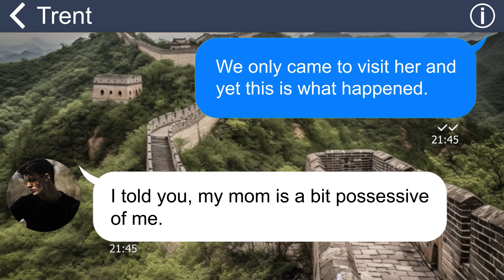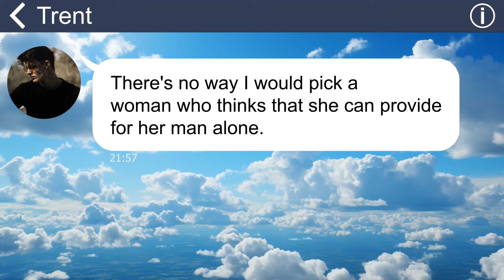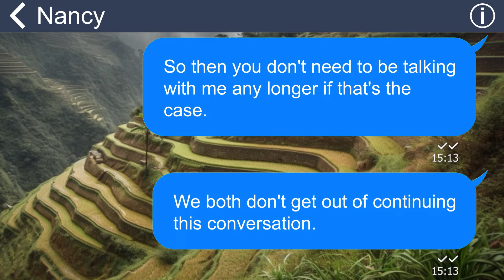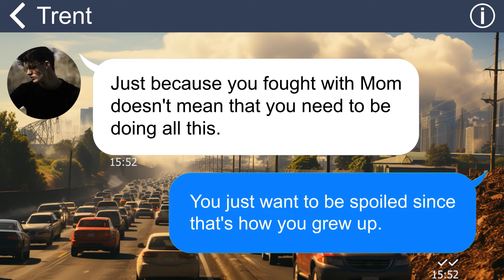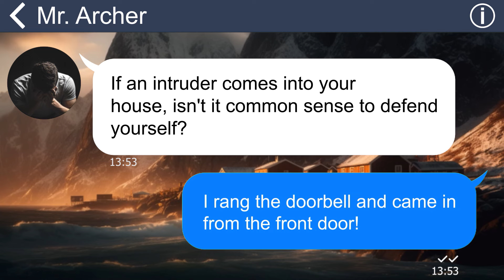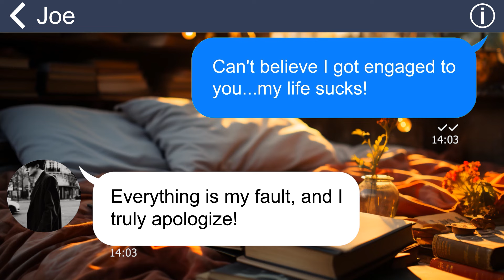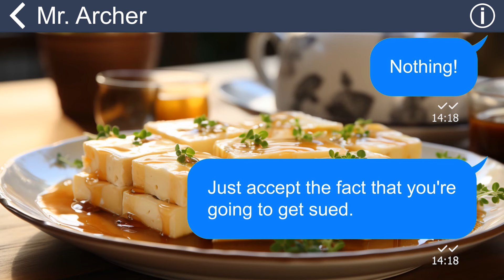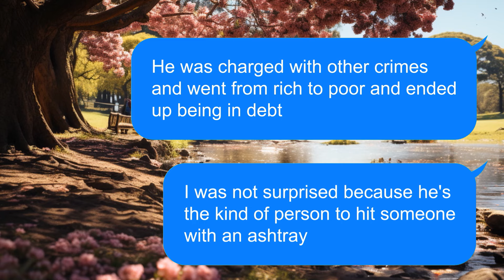[Apple] My fiancé’s mom punched me on our 1st meeting, but he laughed it off. They’ll pay for this!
Summary:
My lover's mom punched me, and my partner just stood there laughing. When I had to go to the hospital, he called me a drama queen. He's a mama's boy, blindly following whatever his mother says, even defending her when she punches his lover!